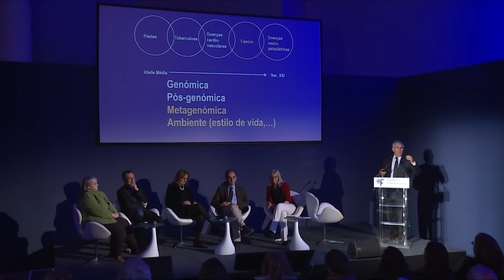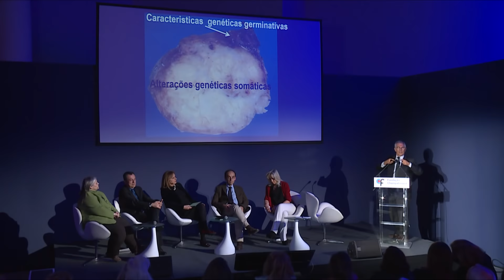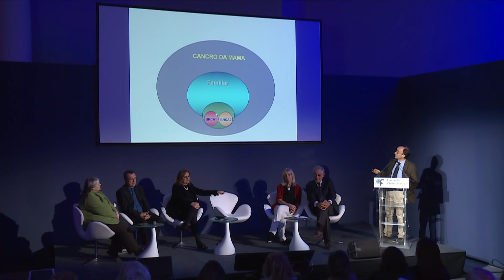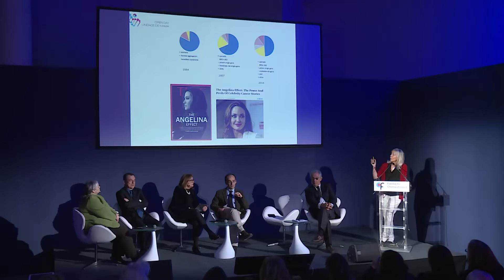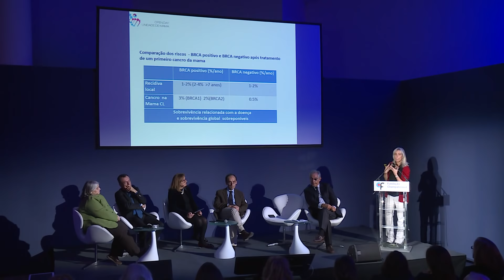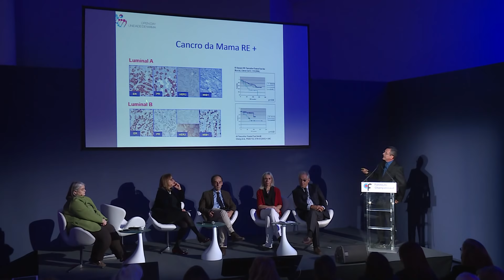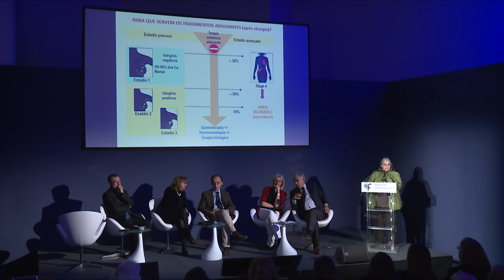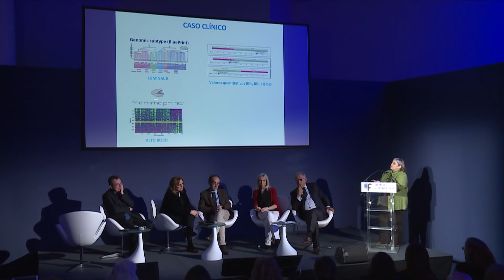Open Day da Unidade de Mama do Centro Clínico Champalimaud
Open Day da Unidade de Mama do Centro Clínico Champalimaud, em colaboração com o Mama Help - “Genes e o cancro: testes genéticos e genómicos, para que servem e quem os deve fazer.”

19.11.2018 - Centro de Exposições, Fundação Champalimaud

Sessão pública moderada pela Jornalista Fátima Campos Ferreira, com a participação de Fátima Cardoso, Oncologista Médica e Diretora da Unidade de Mama do Centro Clínico Champalimaud (CCC); de Maria João Cardoso, Cirurgiã Mamária da Unidade de Mama do CCC; do Patologista e Diretor do IPATIMUP, Manuel Sobrinho Simões; do Patologista Fernando Schmitt do IPATIMUP e do Geneticista Sérgio Castedo, do IPATIMUP e CCC.